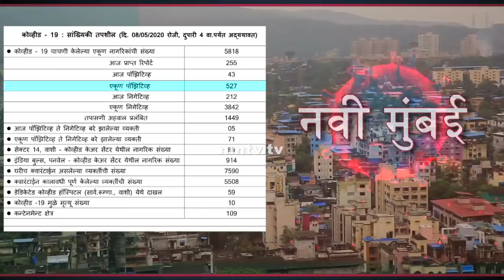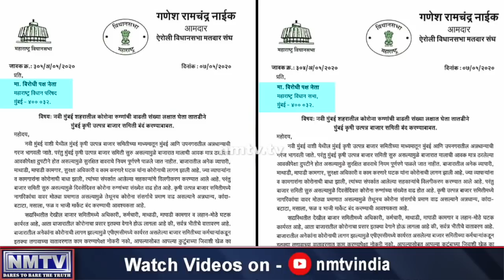Ganesh Naik compels State Government to lockdown APMC from May 11 to May 17